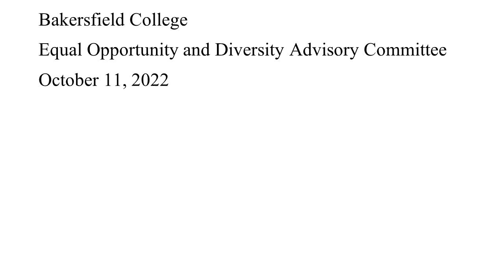The Making of the Paula Parks Race Hoax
Bakersfield College Equal Opportunity and Diversity Advisory Committee meeting held on Oct 11, 2022.

This video is the full recording of the meeting that set off a race hoax. It was uneventful until the final fifteen minutes when a few individuals began arguing, and that was long after the students had left the meeting. In the aftermath of this meeting, Professor Paula Parks organized her students to make false allegations that they suffered racialized mistreatment, which the meeting recording clearly shows to be false. Later, in courtroom testimony, Paula Parks admitted:
(1) Before the Oct 2022 EODAC meeting, Parks directed her students' attention to Dr. Garrett
(2) Parks directed students to attend the Oct 2022 EODAC meeting
(3) Parks arranged for students to sit directly behind Dr. Garrett in the EODAC meeting
(4) Parks used class time to have her students write complaints (that proved to be false)
(5) Parks aided students to make public allegations (that proved to be false).

Because of the lies crafted and advanced by Parks the KCCD administration, Professor Garrett received a record-setting legal settlement. Parks, and the administrators who advanced the lies, have not faced any meaningful consequences. Parks continues to mentor the very student group she weaponized.

Parks' testimony:

Before the Oct 2022 EODAC meeting, Parks directed her students’ attention to Dr. Garrett
Q. Prior to the EODAC meeting, did you have any discussion with your students, whether at a porch meeting or elsewhere, specifically regarding Dr. Garrett?
A. Specifically as in focusing on him?
Q. No. Did you ever mention him to your students prior to the EODAC meeting?
A. Yes.

Parks directed students to attend the Oct 2022 EODAC meeting
A. So I invited some of my students to attend the meeting as well.

Parks arranged for students to sit directly behind Garrett in the EODAC meeting
Q. And I think you testified that they were seated in a row behind Dr. Garrett; is that right?
A. Yes.
Q. Had that row been set aside for your students?
A. No. There were no chairs. There was nothing there when they walked in. I got up and there was a stack of chairs. I got up and took -- unstacked the chairs and the students helped, and we created a place for them to sit.

Parks used class time to have her students write complaints
Q. Okay. And so did you have a porch [meeting]?
A. Yes. So a porch can be called -- a faculty could call a porch because they want to discuss something . . . .
Q. Now, does a porch interrupt the class time instruction?
A. Yes. So class -- the instruction of English 1A started an hour late. . .
Q. Did you then, aside from the porch, also have a discussion about what had happened at the EODAC meeting at village?
A. Yes, because some of the students didn't go to my class, and so there were students who were not part of that porch….
Q. Did you have your students write letters after this experience?
A. Yes. I wanted the students, as their minds were fresh -- and then, of course, being an English teacher, I'm going to think that it's going to be a good thing to write, so, yes, I asked them all to write something after the meeting. And some of those became letters or statements that they made to Academic Senate or letters that they submitted to the Board of Trustees.

Parks aided students to make public allegations
Q. And did you ask your students to speak at the Academic Senate meeting?
A. Yes. I asked them to.